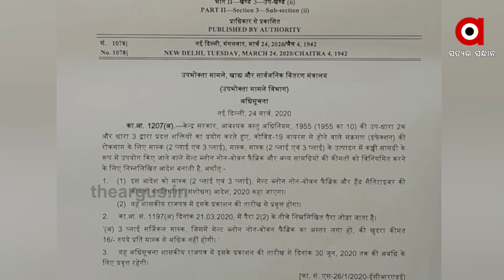ମିଳିମିଶି ଖାଇଗଲେ ଲୋକଙ୍କ ଝାଳବୁହା ଟଙ୍କା ....